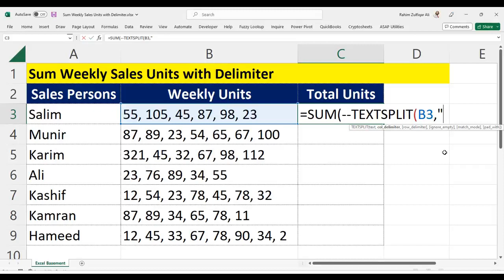Excel Tricks And Tips || Excel Shorts Video || Excel Shortcut Keys